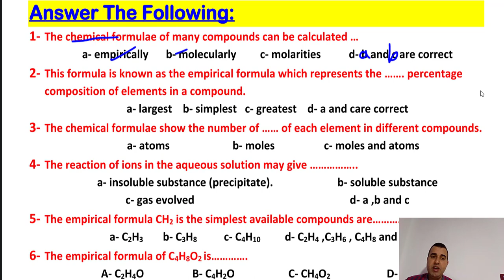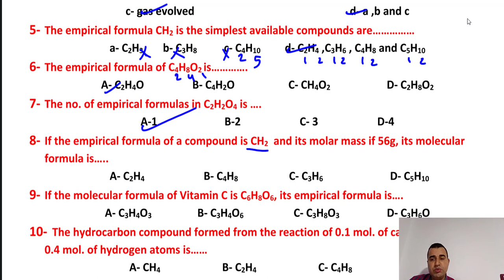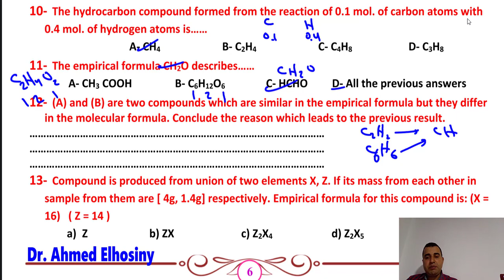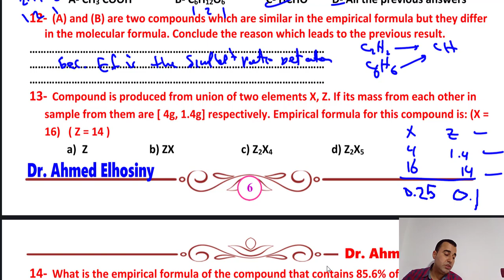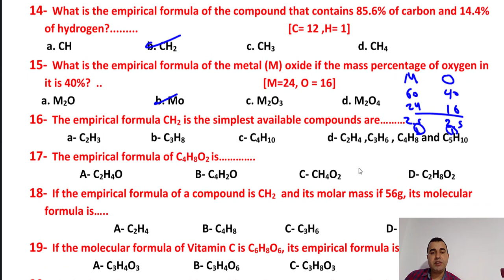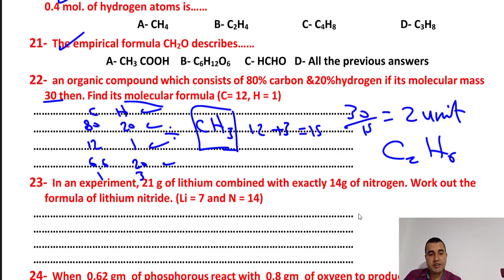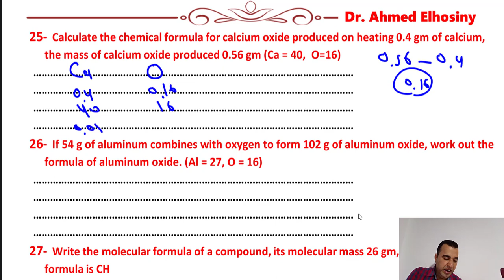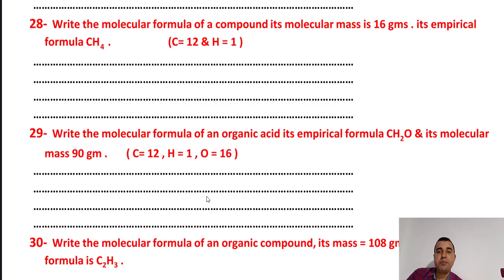weight%, Empirical and molecular formula secondary 1 Dr Ahmed Elhosiny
دكتور احمد الحسيني اولى ثانوي chemistry weight %